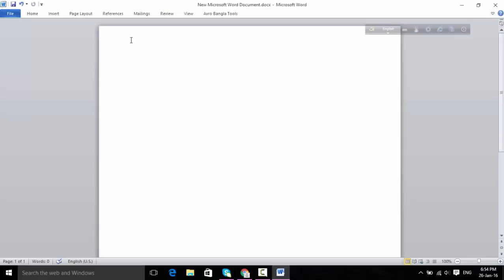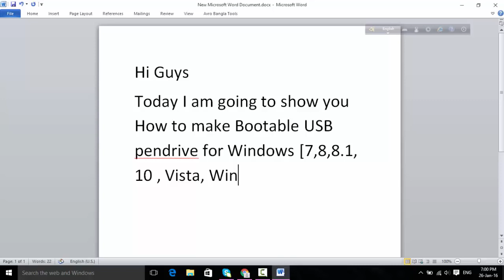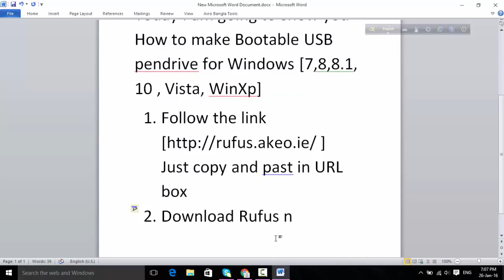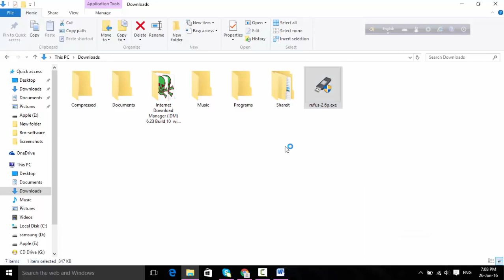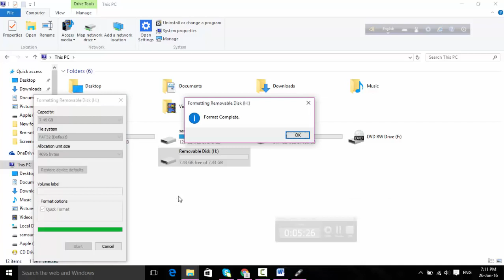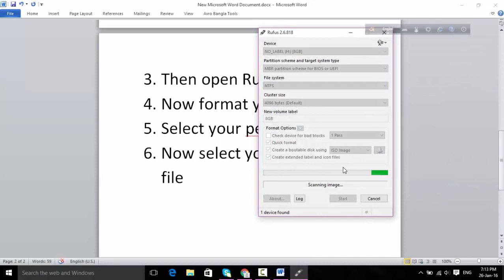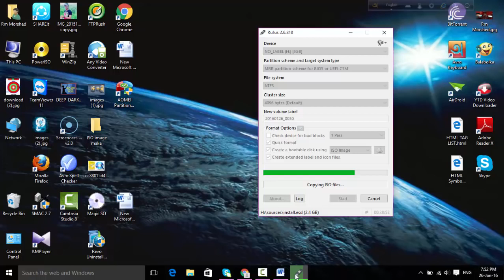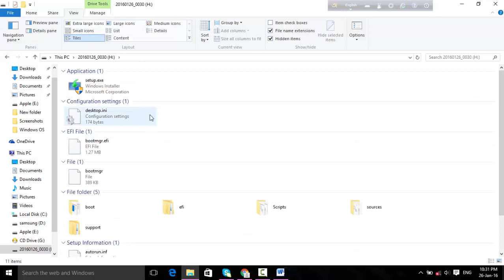How to Create Official Windows 10 Bootable USB Flash Drive---2019/2020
How to Create a Windows 10 USB Bootable Flash Drive

I will show you a best tutorial shows A Quick Step By Step Tutorial On How To Create A Windows 10 USB DVD, You Can Use Your Windows 10 Bootable Flash Drive To Clean Install The Latest Windows 10 On Any PC's.
10,8.1,8,7,Vista, Xp

how to get Camtasia Studio 8 full version totally free 2016